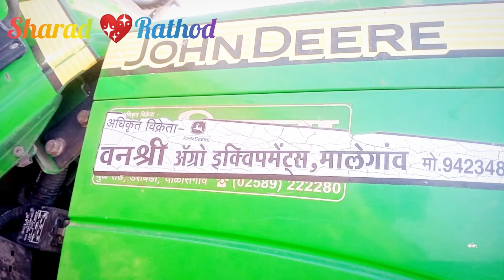shetkari raja sheticha kam chalu nagar palti tyaktar shetkari# video